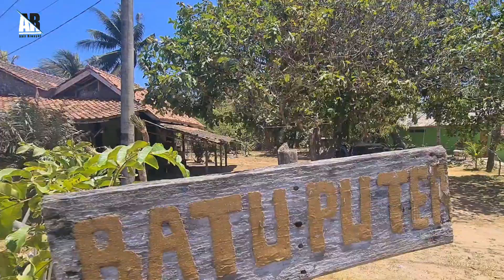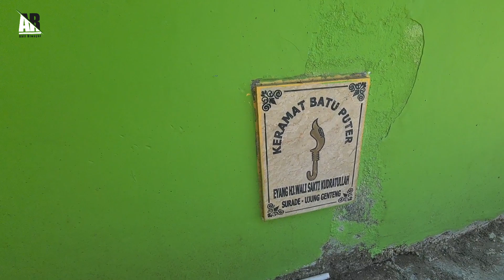KERAMAT BATU PUTER, Petilasan Eyang Haji Walisakti Qudratullah di Jampang Surade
KERAMAT BATU PUTER, Petilasan Eyang Haji Walisakti Qudratullah.l di Jampang Surade

Ada Tanda Tilem Prabu Siliwangi di Kramat Batu Puter Ciracap Kabupaten Sukabumi, Keramat Batu Puter di Kampung Batu Puter RT 02 RW 02 Desa Ujunggenteng  Kecamatan Ciracap Kabupaten Sukabumi  Jawa Barat, merupakan salah satu tempat keramat yang berada di pesisir Pantai Selatan Ujunggenteng Sukabumi.
juru kunci menjelaskam Keramat batu Puter ini mulai dibuka sekitar pada tahun 1946 dan merupakan Kisah tilemnya atau Moksa Prabu Siliwangi berupa lingkaran batu dengan diameter tiga meter, Banyak Versi Perihal Moksa Prabu Siliwangi ini dari Mulai Goa Kutamaneuh Sukabumi, Keramat Batu puter dan yang paling Mashur adalah Leuweung Sancang Garut namun mana yang Benar Wallohu Alam Bishowab.
Juru Kunci menjelaskan Keramat Batu Puter ini adalah Petilasan Eyang Haji Walisakti Qudratullah yang bermakna Seorang Waliyullah yang sakti atas Qudrat Irodah Alloh Swt.
Akses Menuju tempat Kramat Batu Puter Ujunggenteng ini bisa ditempuh dalam waktu kurang lebih satu jam lamanya dari ibu kota Kecamatan Ciracap, dengan jarak sekitar 15 Kilometer (Km) dan masuk dari jalan utama, Jalan Raya Ujunggenteng, kira-kira 300 meter ke lokasi.

kebanyakan yang ziarah ke tempat ini dipercaya oleh Masyarakat sebagai media Syariat untuk meminta barokah kepada Allah SWT dengan segala permasalahannya, seperti keluhan dalam bidang usaha. Namun lanjutnya, ada juga peziarah yang menginap sampai tiga hari  tiga malam untuk berdzikir mendekatkan diri kepada Alloh swt atas keberkahan Shohibul Maqbaroh Eyang Haji Walisakti Qudratullah terkadang ada pula yang punya niat untuk ikut mencalonkan sebagai Kepala Desa, anggota dewan, dan lain sebagainya
Berdasarkan pengalam dari salah satu peziarah yang berhasil tentu ini semua atas seijin Alloh swt syareat ziaroh kesini alhamdulillah hasil maqsud dan Tujuan
Ok Baraya untuk mengetahui bagaimana Review Kontent Vlog Sejarah kali ini supaya tidak salah menafsirkan harap untuk tonton Videonya sampai Akhir dan tentu Vlog kali ini jauh dari kata Sempurna dan Al Faqir sangat menantikan Koreksi dan komentar dari baraya semuanya.